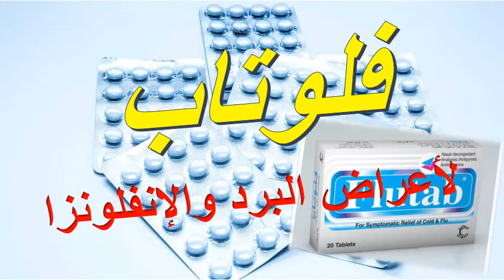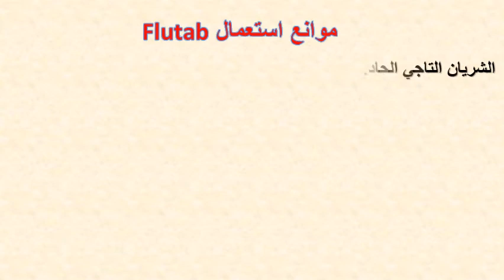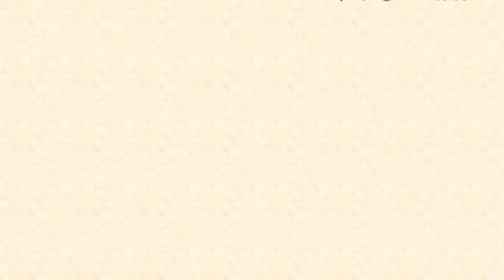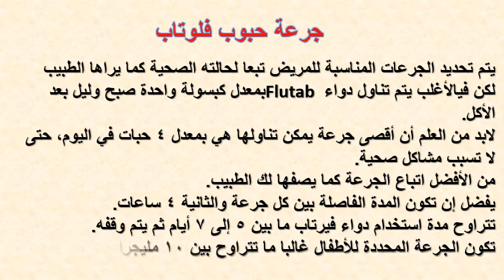فلوتاب Flutab للزكام والأسنان ونزلات البرد واثاره الجانبية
فلوتاب Flutab أقراص توصف لعلاج أعراض نزلات البرد مثل السعال وارتفاع درجة الحرارة والصداع، وتخفيف احتقان الأنف وتهيج الشعب الهوائية.

فلوتاب للزكام والأسنان ونزلات البرد واثاره الجانبية